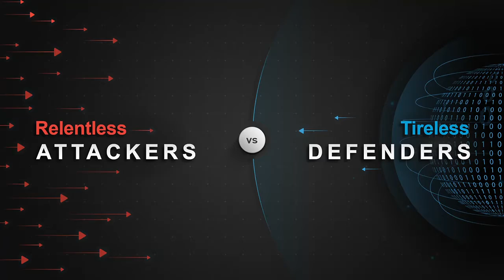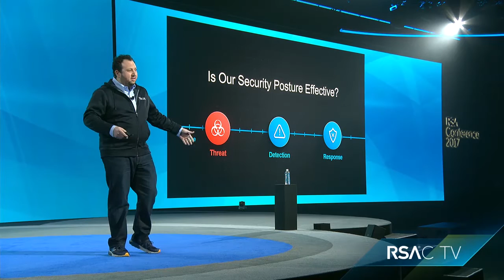Delivering Effective Security Outcomes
David Ulevitch, Vice President, Cisco

David Ulevitch, founder of OpenDNS and VP of Cisco’s Security Business Group, will map out his vision of the evolving security landscape, explore a new consumption model and its implications, and arm you with new insights for building an effective security posture. During this session, he’ll probably use the word cyber more than he wants to.